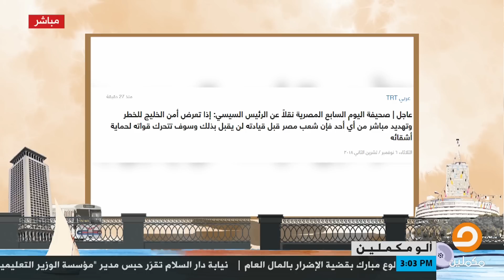أحمد سمير: السيسي بيمهد لدخول الجيش في حرب خليجية، وسايب الشعب يتقتل جوه بلاده مش عارف يأمنه !!